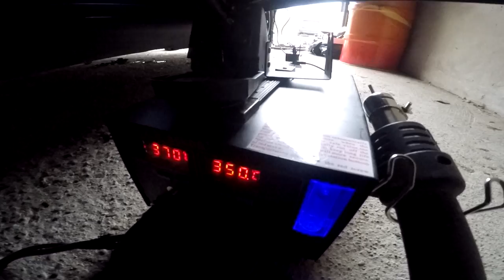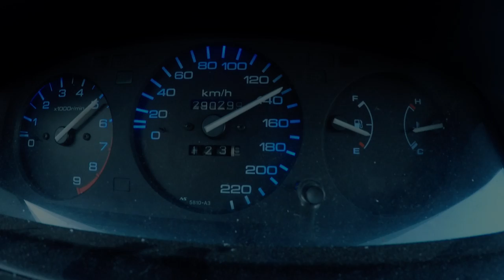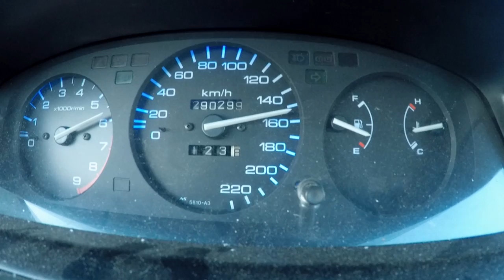D16Y7 prawie jak B seria - przyspieszenie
D16Y7 na sterydach dopalony :D

Musi coś jechać ta czarna EG!

LINKI:
MUZYKA:
NCS